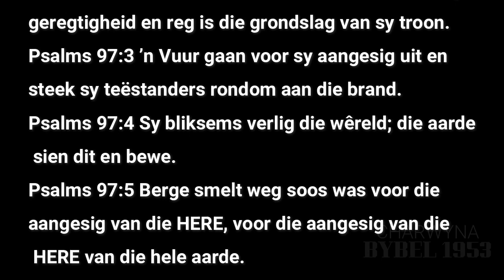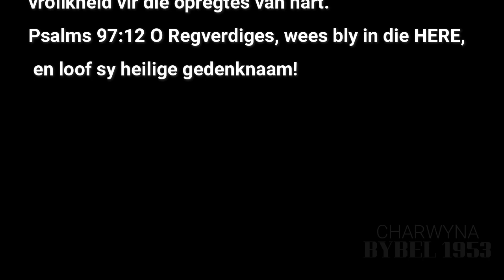PSALMS HOOFSTUK 97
9️⃣7️⃣PSALMS HOOFSTUK 97
Die Here regeer!